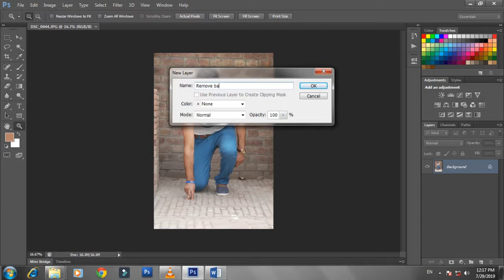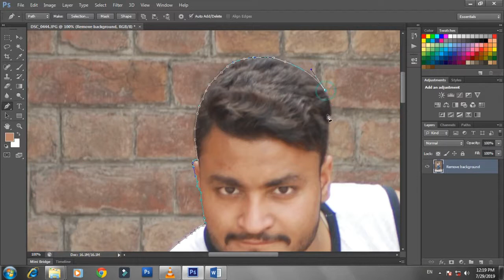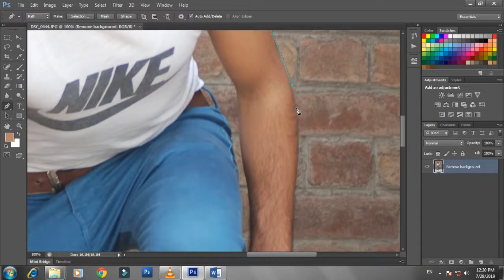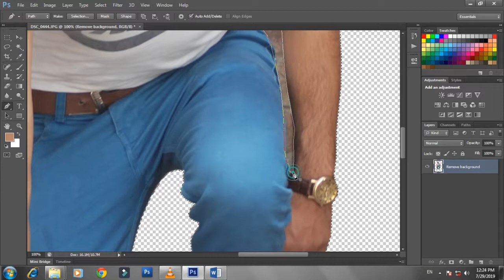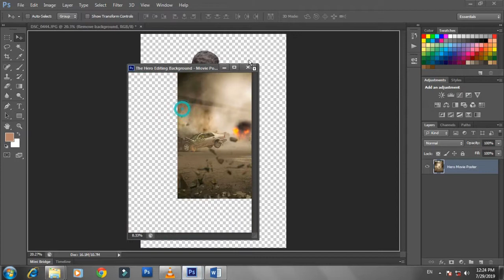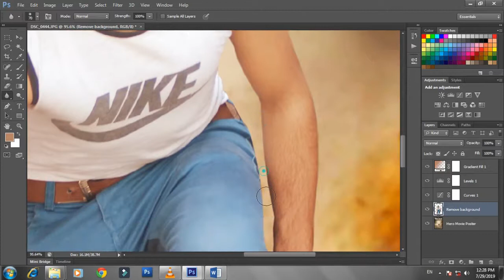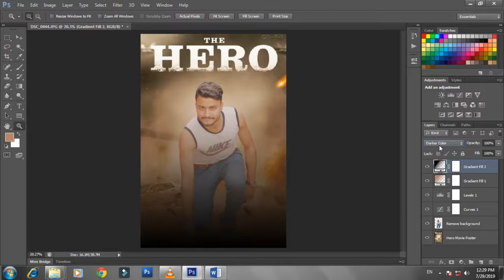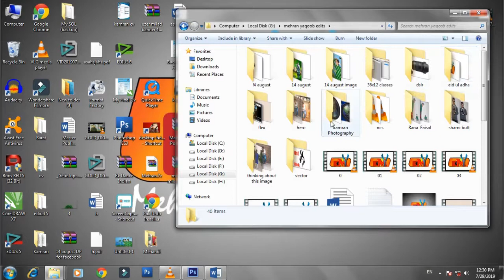Photoshop The Hero action Movie Poster Design Tutorial - Photoshop movie poster editing #2019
Assalam o alaikum dosto aaj ki is video me meny apko Movie ky liye Poster edit karna sekhya hai .agar ap logo ko video pasand aye to please like karien or apny doston ky sath zaroor share karien. or mazeed achi achi videos dekhney ky liye hamarey channel "Mehran Yaqoob Edits" ko zaroor subscribe karien...
Thanks...
This is very important video for Pakistani . This is video I am going to share some Photography related tips that will change your life and working style. Hope you will like the video.